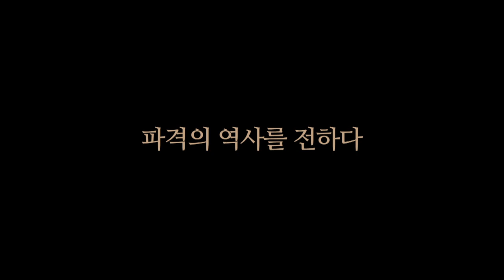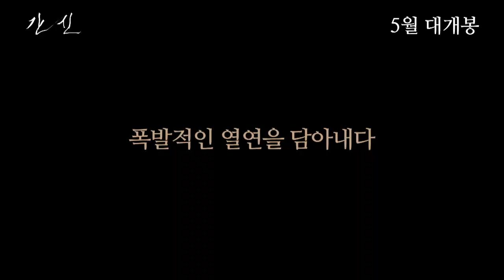[간신] 역사 비화 영상